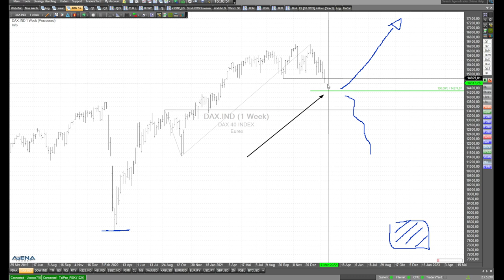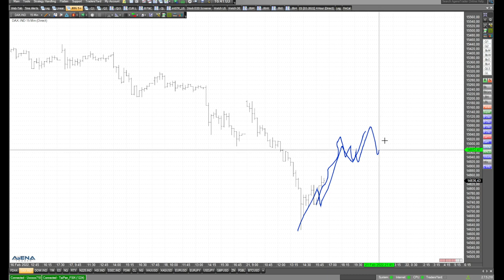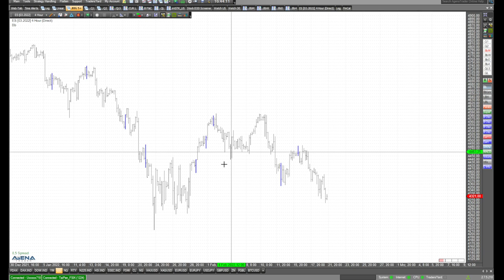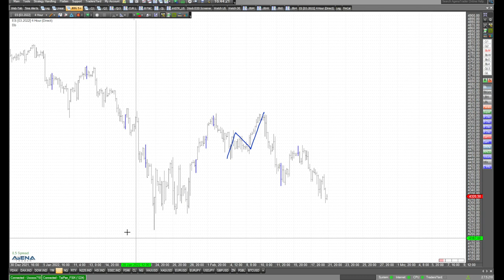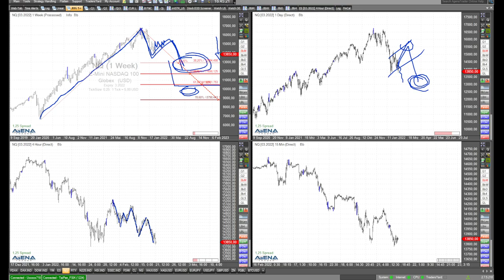Dax gefallen - Chance für die Bullen? Rüdiger Born erläutert den Chart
Der Dax ist deutlich gefallen. Ist das jetzt die Chance für die Bullen um einzusteigen? Die Möglichkeit ist da. Schauen wir auf den Chart.